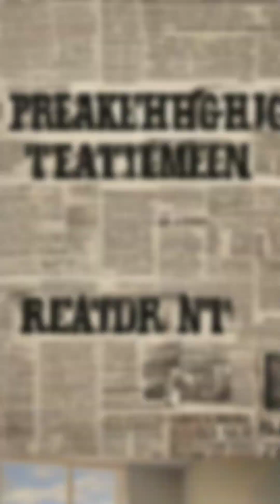On This Day - June 14- The Indian Scientist Who Made Cancer Drugs Affordable – June 14 # shorts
On This Day - Dr. Mashelkar’s work in 1990 revolutionized access to cancer medication, saving countless lives. Learn how India led the charge in pharmaceutical innovation.